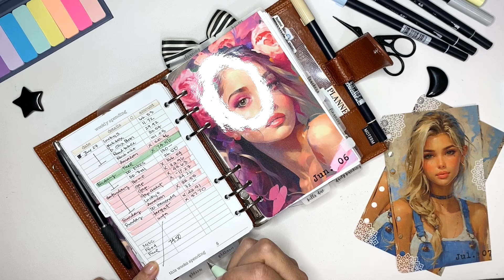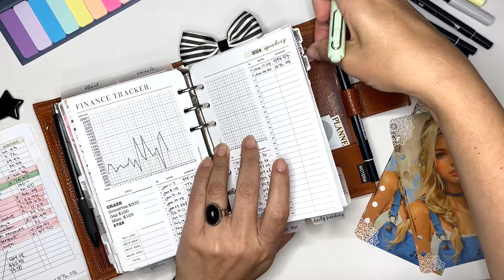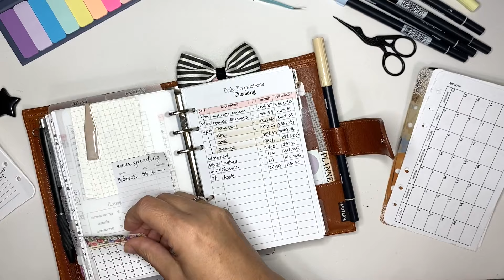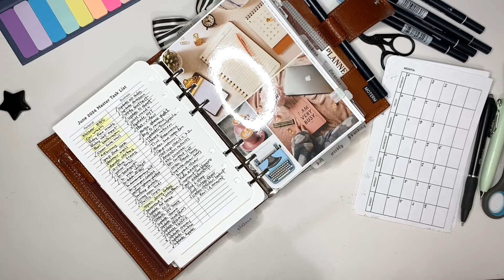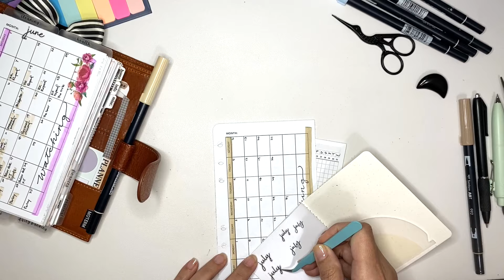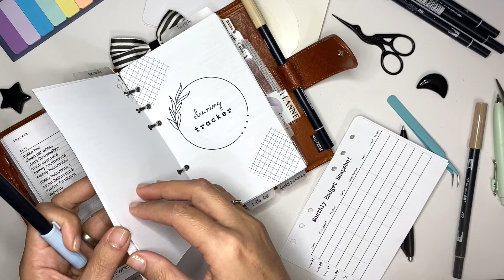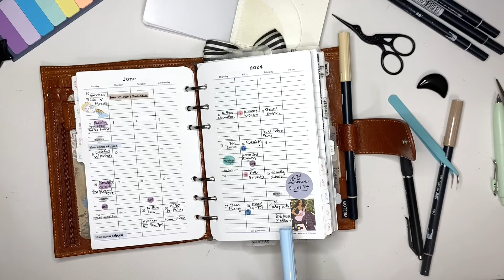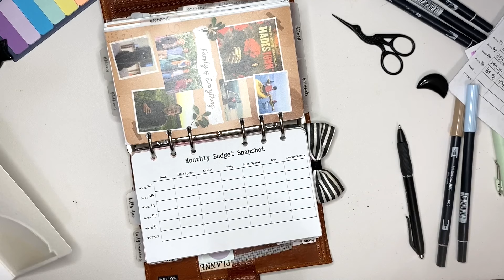FC Compact July Theme & Plan With Me | Caramel Moterm Personal Luxe 2.0 | FCC Inserts | EDC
Hello- It's Noelia with My Moxie Dreams. Thanks for joining me

The Theme artwork is not owned or created by me.  It is an image I found and use for my personal use. You can see my themes on my Pinterest page.

SHOP THE VIDEO:

You can find almost all products shown in my video on my Planner Goodies List on Amazon.

FRONT POCKET SECTION:
Floral Pocket Decoration- deconstructed folder: Catspresso
Bunny Magnet:  Sweet Freckle Design
Neutral Page Flags: Daiso
Oli-clip - new design in neutral

MONTHLY SECTION:
Dividers:  Planner Press
You Can Not Grow Dashboard: Tule & Twine Freebie
Month on 2 pages:  Her. Point of View Franklin Planner products
Master Task List fold out- I make on Canvas.  FREEBIE ON MY WEBSITE IN FCC SIZE

WEEKLY SECTION:
Floral Warrior Quote:  I make on Canvas.  FREEBIE ON MY WEBSITE IN FCC SIZE
Perpetual Calendar:  Hey Planner Girl Printables
Weekly inserts:  FREEBIE ON MY WEBSITE IN FCC SIZE

NOTES SECTION:
Well Shit Sticky Notes:   I make on Canvas.  I do not sell them
Appointment Sticky Notes: Cloth and Paper
Notes with Blue Banner: I make on Canvas.  FREEBIE ON MY WEBSITE IN FCC SIZE
Add to list notes:  I make on Canvas.  FREEBIE ON MY WEBSITE IN FCC SIZE
Meeting Notes:  Simple and Trendy Co

LIST SECTION:
Brain Dump Trigger List:  Brown Plans Freebie
Task Reminders Trigger List:  Plan with Bee Freebie
Stop Procrastinatin' notes:  I make on Canvas.  FREEBIE ON MY WEBSITE IN FCC SIZE
Process Note Sheets: I make on Canvas.  I do not sell them
List Sheets:  I make on Canvas.  FREEBIE ON MY WEBSITE IN FCC SIZE
Seed Quote:  I make on Canvas.  FREEBIE ON MY WEBSITE IN FCC SIZE
List Tracker:  Simple and Trendy Co

TRACKER SECTION:
Watching Blank Monthly: Dear Planner DL
Monthly Meals:   I make on Canvas.  FREEBIE ON MY WEBSITE IN FCC SIZE
Things to Watch:  I make on Canvas.  FREEBIE ON MY WEBSITE IN FCC SIZE
Orders Tracker: I make on Canvas.  FREEBIE ON MY WEBSITE IN FCC SIZE
Cleaning Tracker Template:  Simple and Trendy Co
Annual Weight Tracker:  Hey Planner Girl Printables
2024 Overview: Puffin Pages Co.

BUDGET SECTION:
Monthly snapshot:   I make on Canvas.  I do not sell them
Finance Tracker:  Creffective Paper
Bills Due Monthlies:   I make on Canvas.  I do not sell them
Daily Transactions:   I make on Canvas.  I do not sell them
Savings Transactions:  I make on Canvas.  I do not sell them
Budget Per Paycheck Sheets:   I make on Canvas.  I do not sell them

FAMILY SECTION:
Self Care Receipt:  My Minimal Planner
Sub catagory Tabs:  Franklin Planner
Meal ideas:  I make on Canvas. I do not sell them.
Auto Maintenance Log:  I make on Canvas.  I do not sell them

BACK SECTION:
Floral Foldable Folder:  Catspresso
Variety of Sticky Notes:  Freebies
Plan with Bee and others I can't remember- so sorry!
Planner Sizes Printable: Hey Planner Girl Freebie